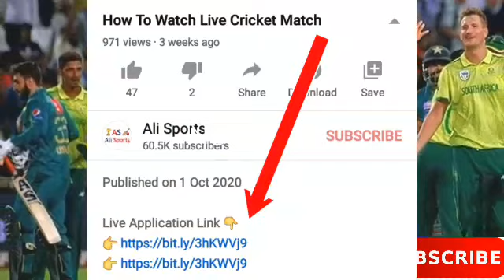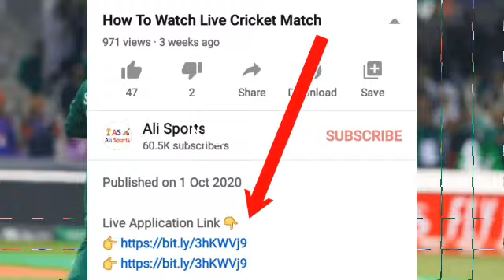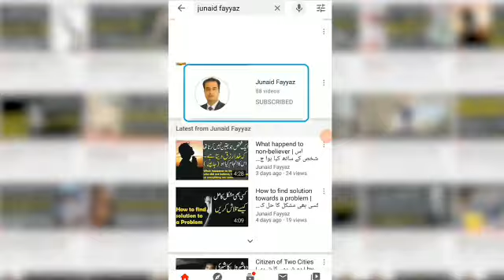Pakistan Playing 11 Vs South Africa In 1st T20 | Pakistan Playing XI Against South Africa In 1st T20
Hi Friends, I'm glad to Welcome you in my channel "Ali Sports" with a deep intensity of heart.

Desclaimer Content In Our Video:
I declare that all slideshow belong me. We do not mean to victimize anybody emotionally.
Keep Supporting Us Love u All 😘😘